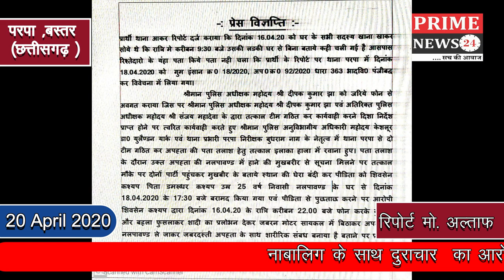नाबालिग के साथ दुराचार का आरोपी युवक को पुलिस ने दबोचा